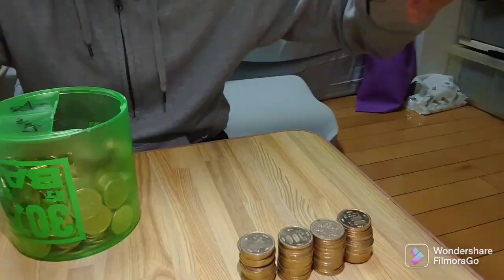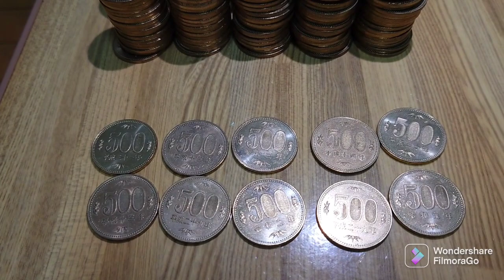【貯金箱開封動画】4年間貯め続けた500円玉貯金開封してみた。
ATMへの硬貨手数料発生、キャッシュレス決済の普及などにより、貯金箱の意義が薄れているなと思いましたので、思い切って500円玉貯金箱を開封してみました！
驚きの金額です！